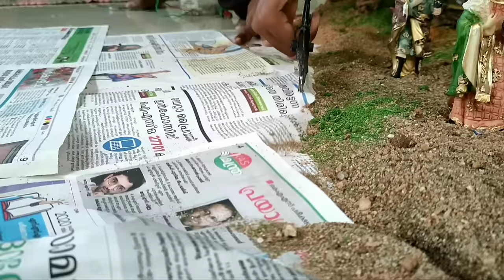ഇറ്റാലിയൻ നേപിൾസ് പുൽക്കൂട് വീട്ടിൽ ഉണ്ടാക്കാം | Christmas Crib Italiyan style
In this video, you can find the easiest way to make the Italian  Christmas crib. I used waste materials to make this, I only bought POP for this. Try this at home for this Christmas.

warning:
use gloves, Mask, and glasses.
wash your hands frequently.
keep it away from children
if any material is allergic avoid using that.
beware of shock during fixing lights and wounds while cutting.
please read the warning label in the chemical product you use.
safety is highly demanded.
your safety is your responsibility.
thankyou.

Materials used.

gum ( fevicol )

paper box (വെസ്‌ബോർഡ് പെട്ടി)😀

old clothes

wood powder (saw powder) അറക്ക പൊടി🙌

sand

paint water mixing (emulsion)
base colours - brown, white, black, yellow.

serial numbers
brown 8389
yellow
green 7661
white (base)
black (base)